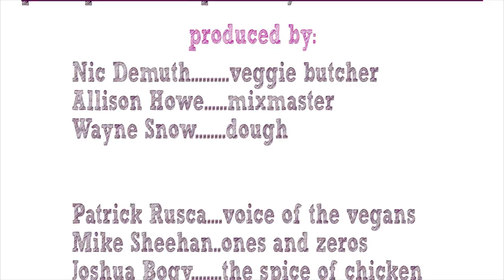Parsnip and Chickpea Curry with Dahl and Roti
Curry is a dish whose origins are Southern and Southeastern Asian cuisines. The common feature is the incorporation of complex combinations of spices or herbs, usually including fresh or dried hot chilies.  Once the spices are bloomed, meaning they are heated and then added to the oil to capture the flavor.  That oil can be used to cook any number of various vegetable and bean combinations.  This curry uses tomatoes, cashews, parsnips and chickpeas.  Dal is a well-seasoned stew and is also best when the spices and aromatics are bloomed first and then the legumes are cooked in this oil.  This dal uses tomatoes at it base and is a savory favorite.  Unleavened breads are common throughout home cooking as ovens were expensive and it was easier to heat unleavened bread over an open flame.  This whole wheat roti, once perfected will come out warm and soft.